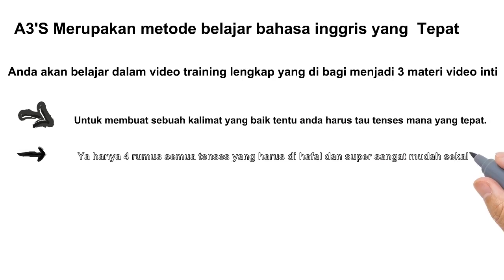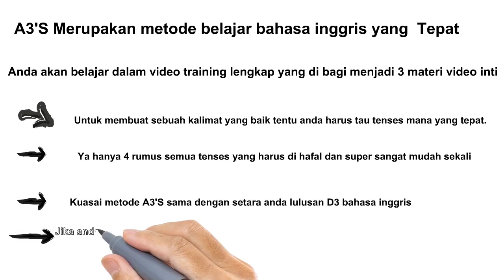Belajar Bahasa Inggris cepat dan mudah | garansi bisa dalam 7 hari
Belajar Bahasa Inggris Dengan Cepat dan Mudah serta menjadi Master Grammar Dalam 7 Hari.

Hemat Uang anda untuk tidak lagi kursus mahal hanya karena tempat yang ternama tapi belum tentu menjamin anda bisa menjadi ahli grammar.

Dengan A3'S English Method.
Belajar Bahasa Inggris Dengan Mudah Dan Tidak Repot.
Anda akan belajar dalam video training lengkap yang di bagi menjadi 3 materi video inti dan anda akan belajar :

    Untuk membuat sebuah kalimat yang baik tentu anda harus tau tenses mana yang tepat. Dengan metode ini anda gak perlu kuasai tenses jika kalimatnya _____ pasti rumusnya ____
    Ya hanya 4 rumus semua tenses yang harus di hafal dan super sangat mudah sekali
    Kuasai metode A3'S sama dengan setara anda lulusan D3 bahasa inggris
    Jika anda punya anak yang kesulitan belajar bahasa inggris pastikan anda memiliki panduan saya ini dan anak anda akan jadi unggulan di kelas untuk menyusun kalimat yang tepat sesuai tenses yang benar
    Anda yang ingin mengejar TOEFL tinggi kuasai A3'S video ke 3 dan yes anda akan mudah mendapatkan score tinggi yang benar-benar score berkualitas.

-belajar bahasa inggris cepat dan mudah
-belajar bahasa inggris percakapan sehari-hari dan artinya
-belajar bahasa inggris untuk anak-anak